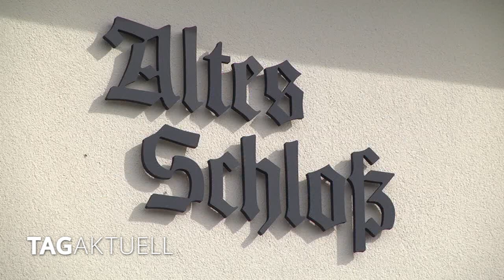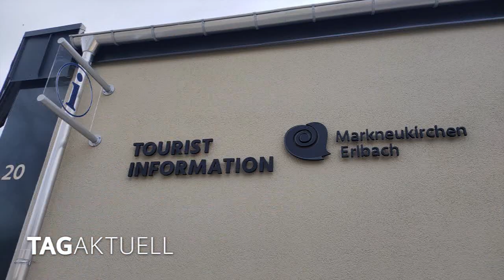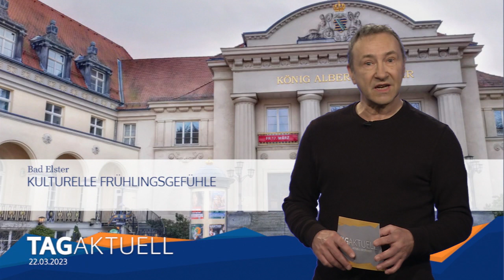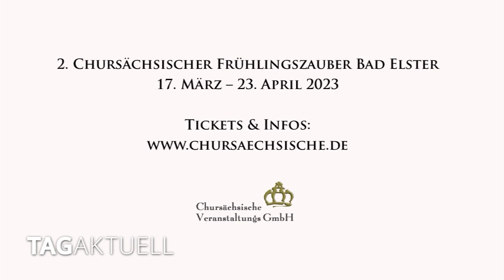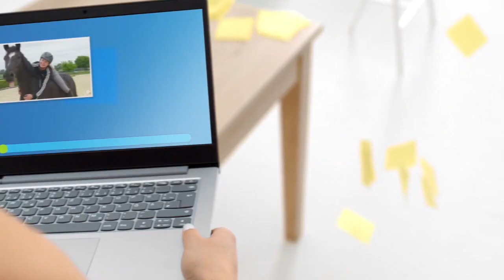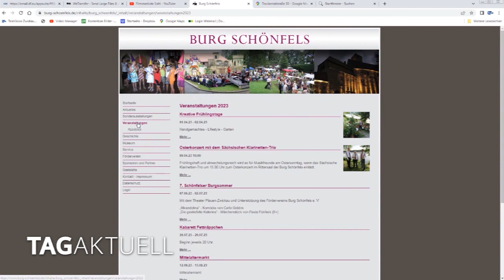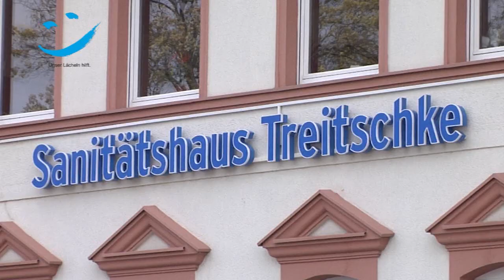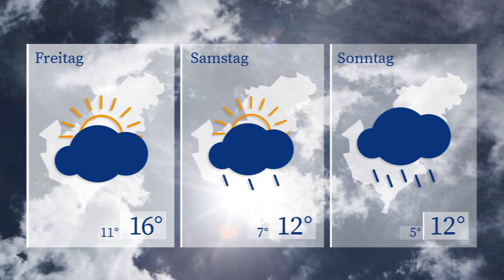TAGaktuell vom 22.03.2023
- Erlbach - Altes Schloss um- und ausgebaut,
- Kulturelle Frühlingsgefühle,
- Ostern auf Burg Schönfels